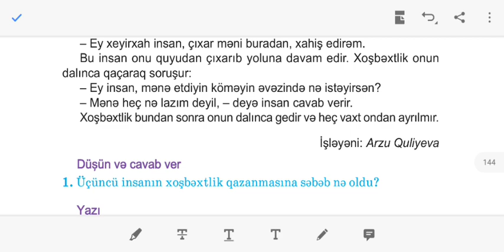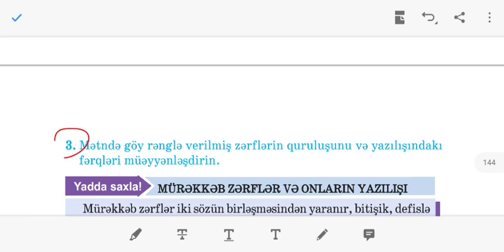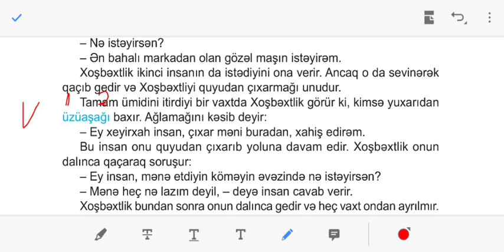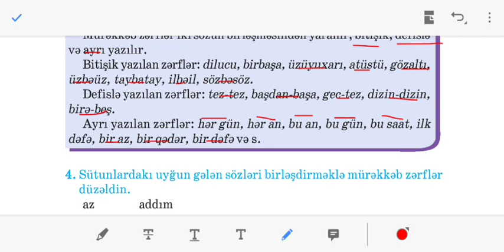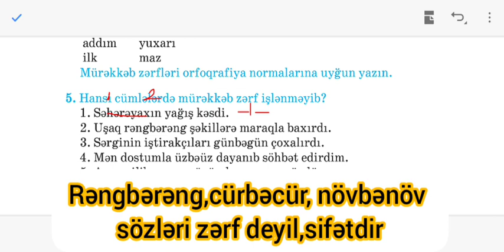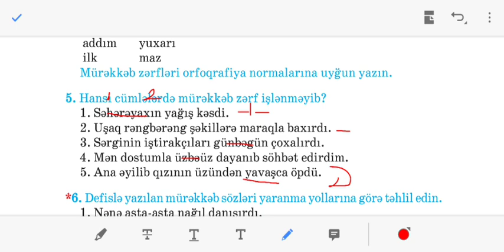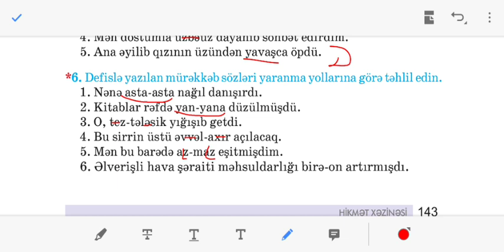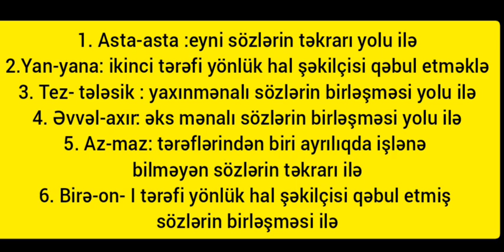Azərbaycan dili 6-cı sinif. Xoşbəxtlik (142-143)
Men gerek ogul dogulaydim. Metn. Derslik. 6-ci sinif. toplu. dim. DİM.dim.derslik. sinaq. sınaq. çalışmaların izahi. calisma. tapsiriqlarin izahi. Azerbaycan dili. Azərbaycan dili 6-ci sinif. Evezliyin diger mena novleri. Əvəzliyin digər məna növləri. Dərslik. 6-ci sinif derslikdeki çalışmalar
 Ksq. KSQ. ksq. Mən gərək oğul doğulaydım. sehife 95
seh 93-95 seh 93 95 seh 93-95 sehife : 93-95 səh 93-95
bayraq metni. Azerbaycan dili 6-ci sinif 6ci sinif. 6cı sinif.
Unudulmaz obraz. seh 107-108 seh-107-108 sehife 107-108
 səhifə 207-108.  Azerbaycan dili 6ci sinif 107-108 səhifə 107-108 duzeltme feiller.
Azerbaycan dili 6 ci sinif seh 139 seh 140 seh 141. səh 139 səh 140.
Azerbaycan dili 6 ci sinif  seh 142 seh 143 səh 142 səh 143 səhifə 142 səhifə 143 sehife 142 sehife 143 seh  142-143 səh 142-143